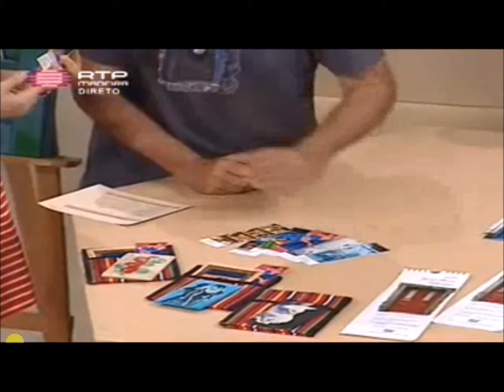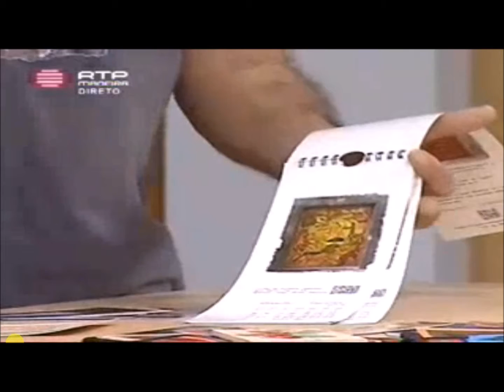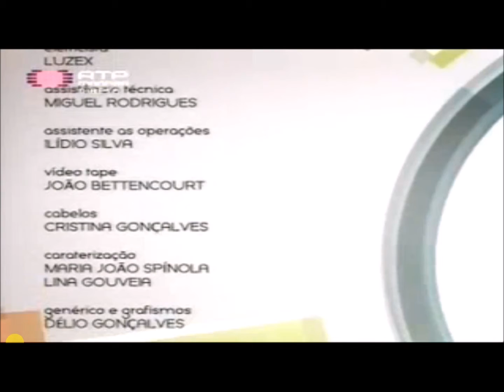Merchandising de artE de pORtas abErtas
Programa Madeira Viva RTP-Madeira | 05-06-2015
Apresentação do merchandising do Projecto Arte de Portas Abertas que tem sido desenvolvido por Jose Zyberchema!
Entrevista a Fátima Spnola y Jose Zyberchema